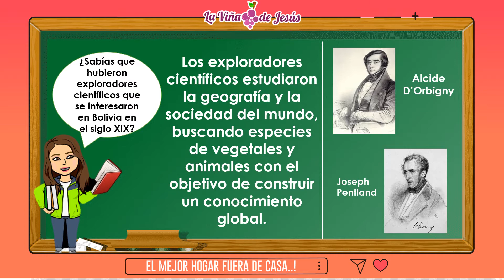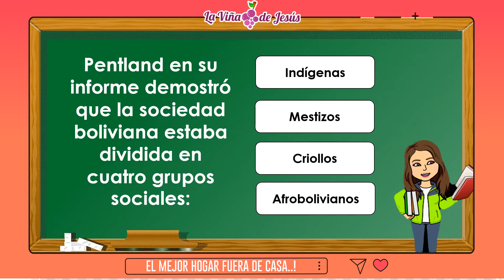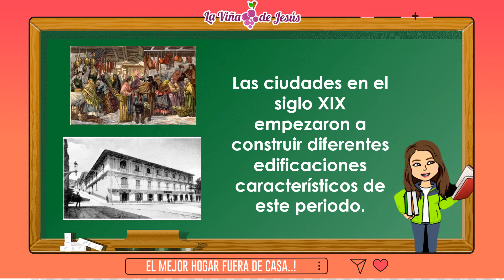La población y la sociedad en el siglo XIX